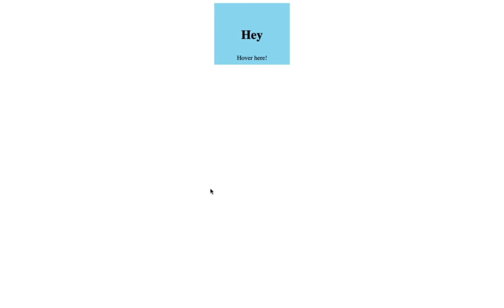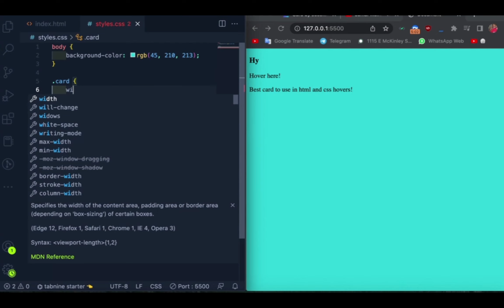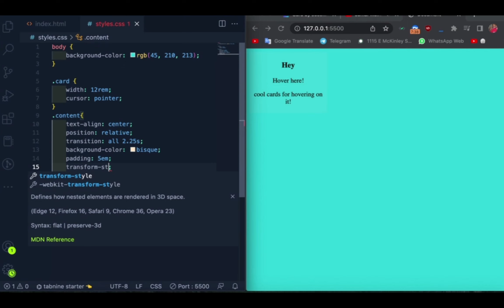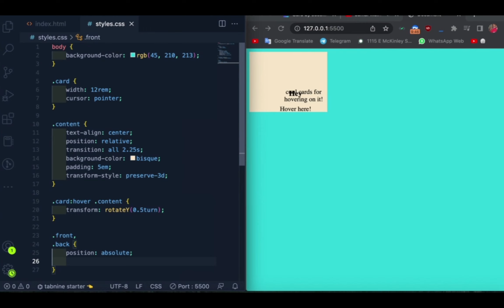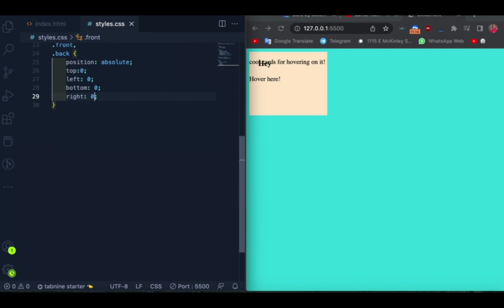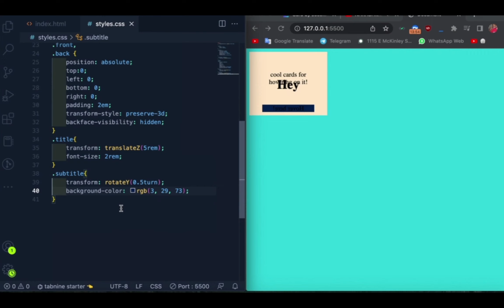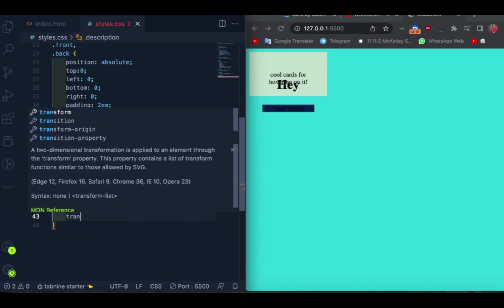Responsive card hover effect using HTML & CSS